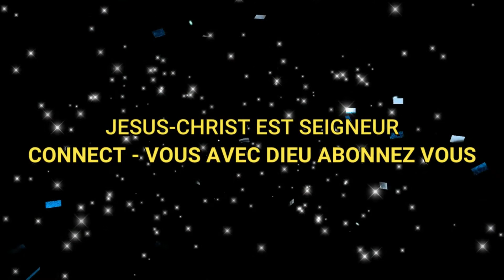Prière en ligne avec Évangéliste Anne Marie ekessa